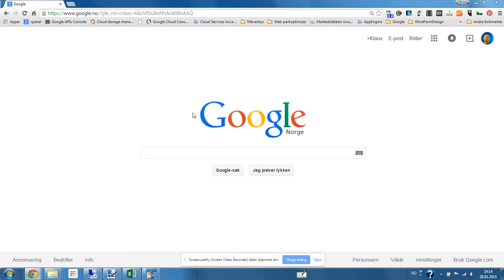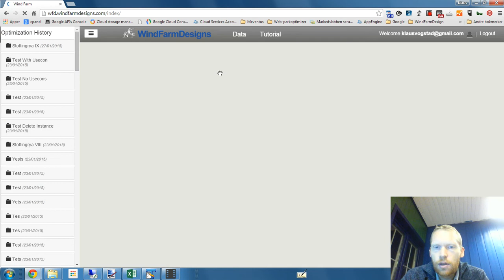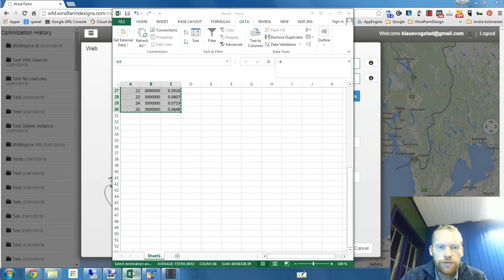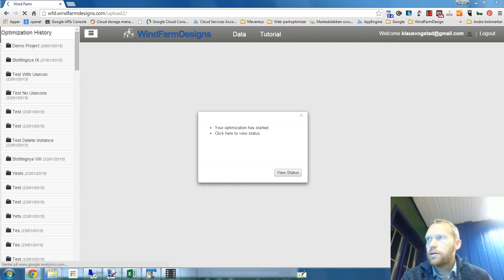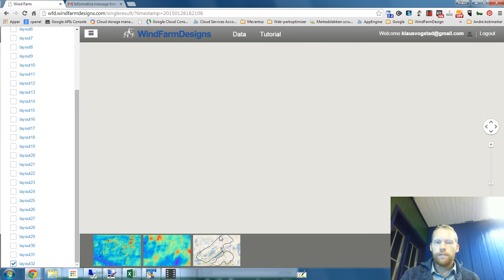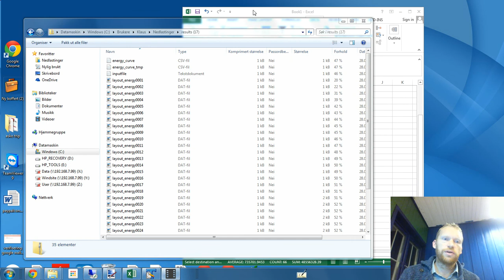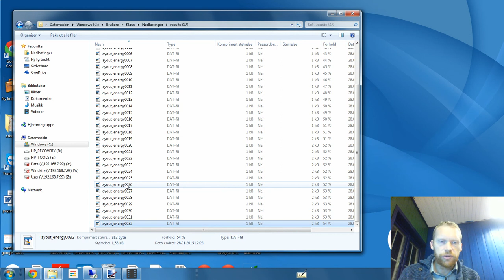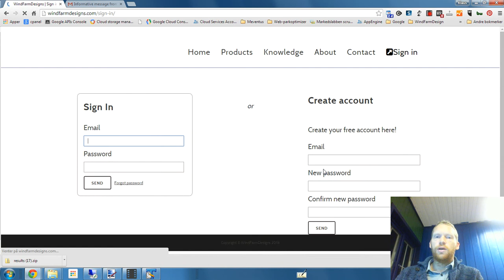Introducing WindFarmDesigns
WindFarmDesignsi is cloud based service for wind farm layout optimisation available
All you need is a wind map, a power curve and a planning area and the service will provide you with an optimized layotu.